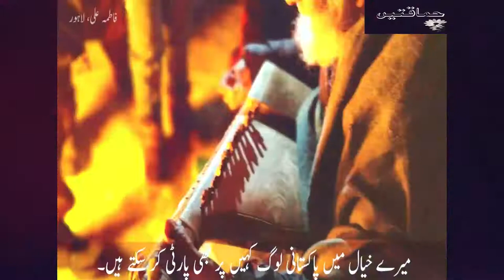A British Woman Traveled to Pakistan on a Bicycle Decorated With Truck Art